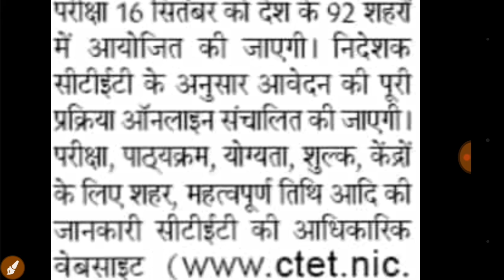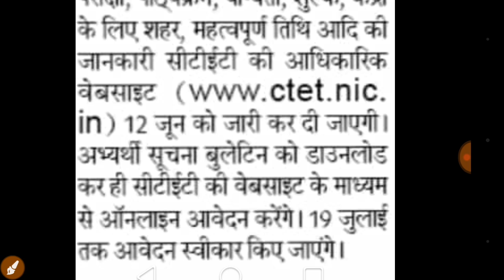CTET के लिए आवेदन 22 जून से स्वीकार किये जायेंगे।परीक्षा तिथि 19 सितंबर।।